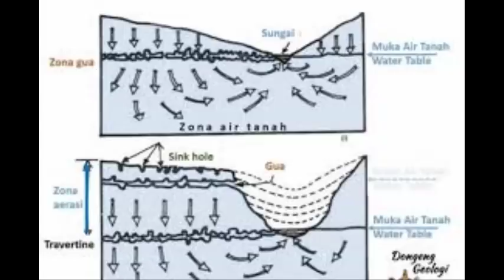Pemicu Munculnya 'Danau' di Gunungkidul Ini Masih Misterius